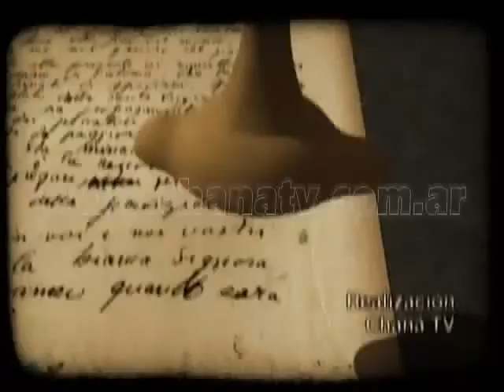Sindicatos 01 - Mario Barrios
C. del Uruguay, Entre Ríos. Sindicatos es un programa semanal para la difusión de los valores sindicales